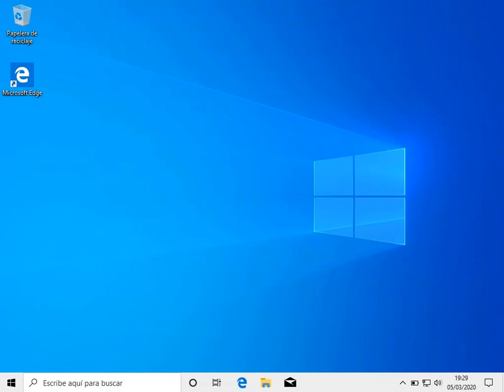Tema 2. Cambiar contraseña en Windows 10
Cambiar contraseña en Windows 10.